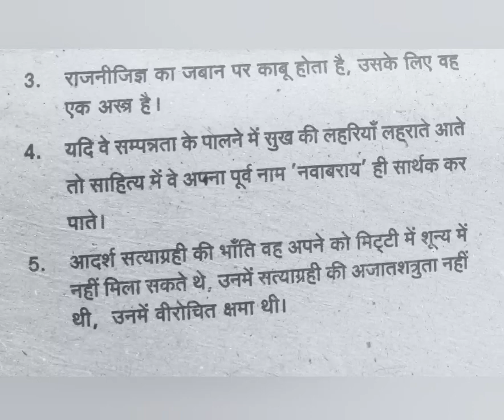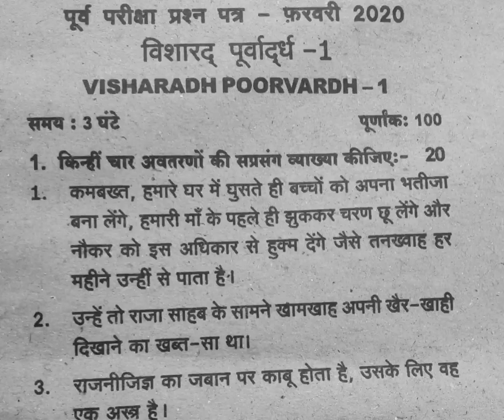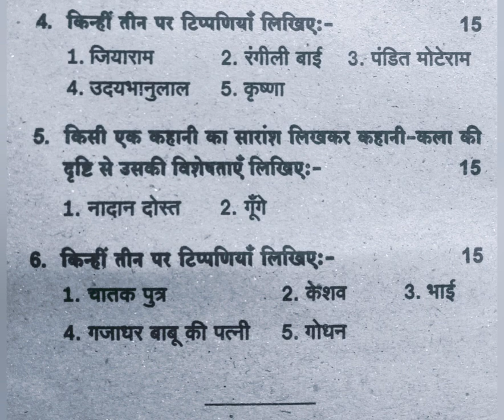Visharad poorvardh 1 (test) February 2020